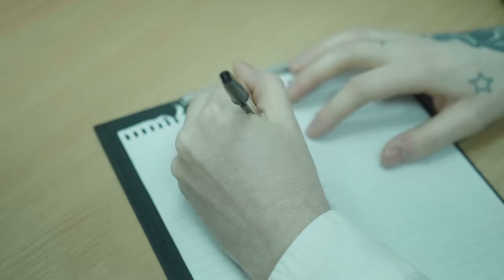Flames - Miskeen [Music Video] | GRM Daily